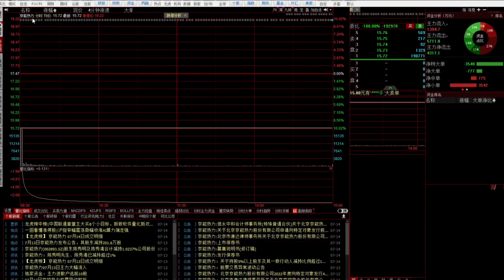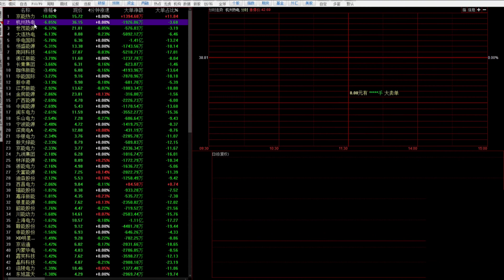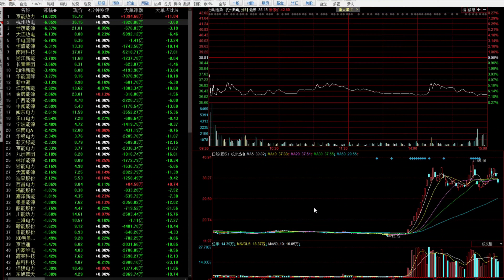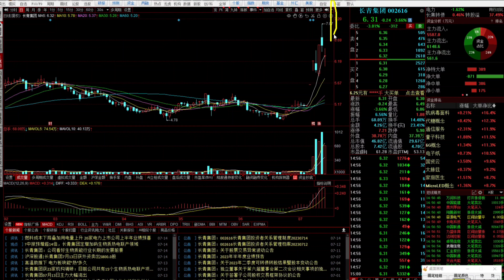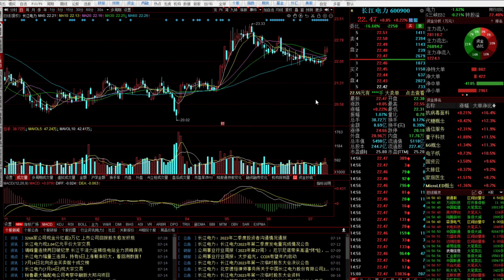股民注意了，电力调整后或将卷土重来，新一轮反击龙头即将上位